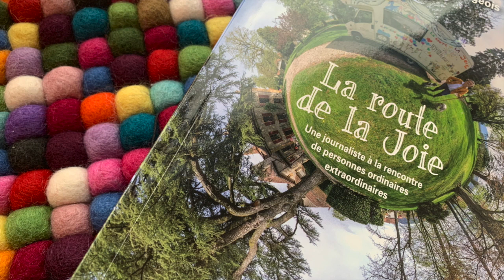Joy for the Planet/Podcast: La Route de la Joie - épisode 2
Tous les lundis, la journaliste nomade Isabelle A. Bourgeois lit et commente un chapitre de son livre "La route de la Joie" (Éditions Ambre), un road-trip initiatique à la rencontre du meilleur de l'Homme. Entre 10 et 20 minutes de partage entre digressions philosophiques, suspens, humour, émotion et maintenance de Begoodee, son camping-car et sa monture.